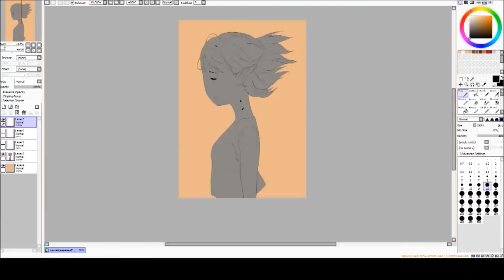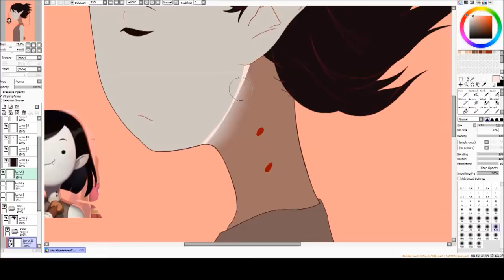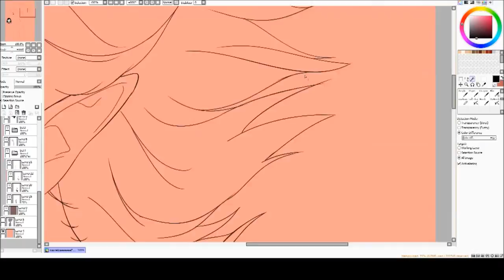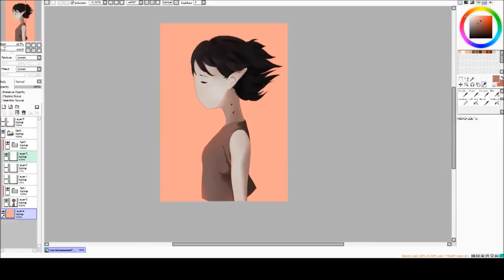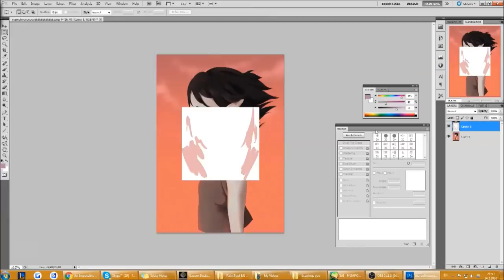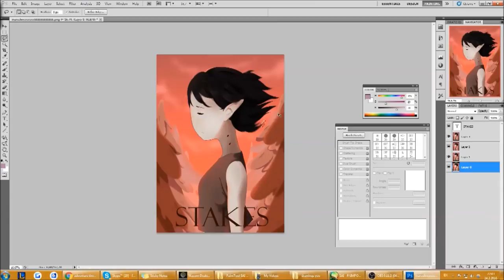Marceline - Stakes speedpaint - Adventure Time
Hello! I'm new to this speedpaint thing, so I guess I'll be posting some more! Wanted to draw her ever since I watched Stakes!
Paint Tool Sai + Photoshop CS5
Took about 3 hours, I was a bit absent minded as well..
Please check out his channel, it's amazing!
You can find me on dA and twitter : madobuns.deviantart.com /

p.s. .I'm sorry if it's a bit fast lol